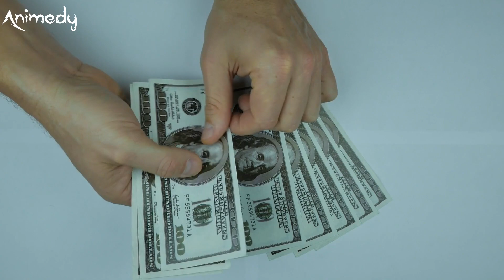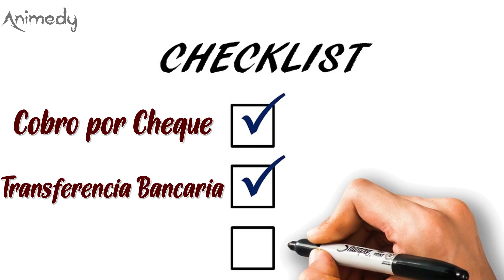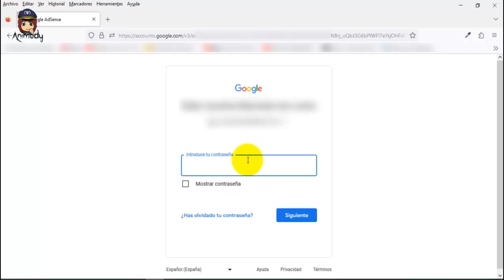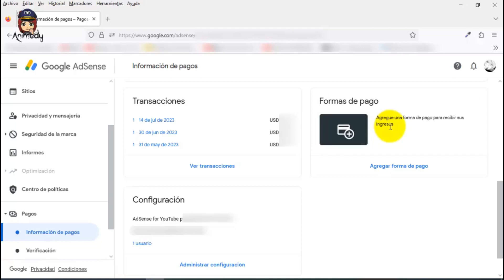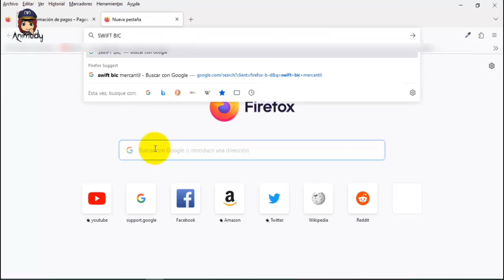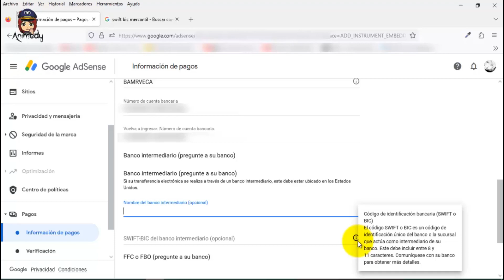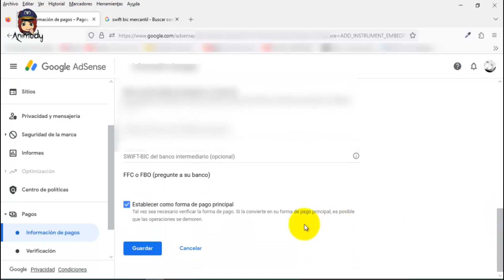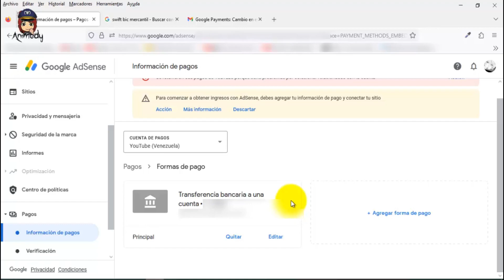✅Como agregar MÉTODO de PAGO en GoogleAdsense Paso a Paso 【RECIBIR DINERO en YOUTUBE】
Sabías Cómo agregar  MÉTODO de PAGO en GoogleAdsense para recibir pagos por los videos que publicas en este tutorial  Paso a Paso  aprenderás como【RECIBIR DINERO en YOUTUBE】

Hola hoy  te comparto un tutorial paso a paso, una guía rápida sobre Como agregar  un método de pago en Google adsense, para recibir dinero por tus videos de Youtube, en pocos pasos y de forma sencilla. Para que puedas cobrar tus ingresos de youtube o si tienes un sitio web. Además podrás ver cómo cobrar Google adsense en Venezuela para cobrar por tus videos de youtube. Espero que te sea de ayuda.
🔴Si Te Gustan este tipos de  vídeos, no olvides dejarme un like👍 𝗦𝗨𝗦𝗖𝗥Í𝗕𝗘𝗧𝗘 🔔 al canal y  compartir el video  en tus redes sociales 🤳🏼  eso me permitirá  seguir creciendo y llegar a más personas. Gracias por mirar mis videos!!🤗
🎬CAPITULOS DEL VIDEO:
0:00 Introducción
0:55 Cuáles son los Métodos de Pago de Google Adsense
1:21 Cómo cobrar Google Adsense  en Venezuela 2026/ Cobrar los videos de youtube en Venezuela
2:10 Cómo agregar forma de pago en Google adsense / transferencia con banco Mercantil
4:08 Cómo buscar o conseguir Código SWIFT del banco para recibir transferencias internacionales.
6:23 Cómo Modificar / Agregar o Eliminar Métodos de pago de Google Adsense
6:47 Despedida
✅ ENLACE DE INTERÉS   👇🏻
 PAGOS EN GOOGLE ADSENSE

➡️En el Video: 👉 Como añadir MÉTODO de PAGO en GoogleAdsense Paso a Paso * RECIBIR Dinero en Youtube